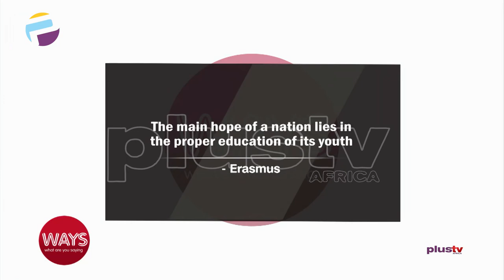Nig. Universities Have No Child Protection Policies.,Teaching In Indigenous Languages?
Education: The key to nation building
Taiwo Akinlami, social development lawyer joined us today to discuss.